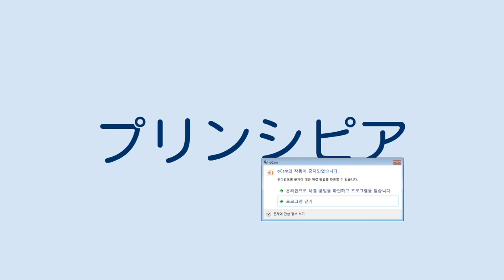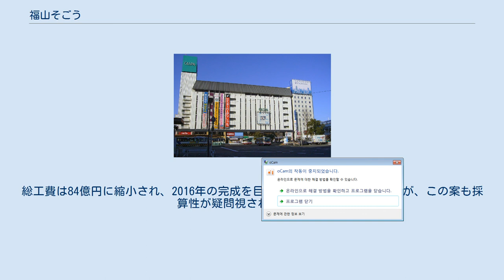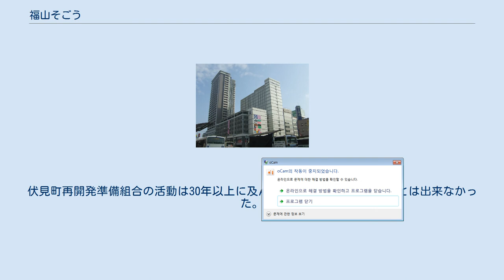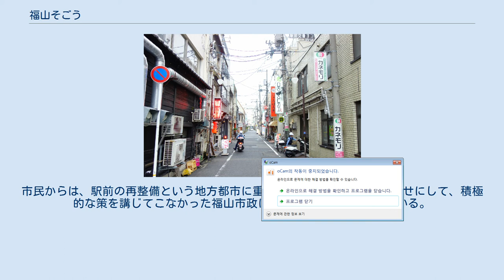福山そごう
そごう 」 福山そごう 福山そごう（ふくやまそごう）は、広島県福山市西町に存在した百貨店「そごう」の店舗、および同店舗の運営会社の名称。
当時中四国地方で最大規模の百貨店として1992年（平成4年）4月29日に開業。
尾道市では直営の支店である尾道そごう駅前ショップも運営していた。
しかし、過大な初期投資とバブル崩壊により一度も黒字化することがなく、そごう破綻に伴う処理により、僅か8年8か月で閉店。
運営会社も経営破綻した。
 福山市には西町の福山そごうとは別に伏見町に2店舗目となる伏見町そごうの計画もあった。
本頁では伏見町そごうを含めた伏見町再開発計画についても説明する。
 福山市は人口37万人（当時）の備後経済圏の中心都市であり周辺地域を合わせると「100万人経済圏」と言われた。
福山駅は1日で4万人の利用があり、地域拠点都市であった。
ただし、百貨店については福山駅前に位置する天満屋福山店（売場面積 2万7222平方メートル、地上9階・地下1階）のみであり、地方中核都市では珍しい百貨店一店状態が続き、百貨店の無風地帯と言われていた。
1965年の日本鋼管福山製鉄所の誘致をきっかけに福山市の工業化は進んだものの、商業の活性化は立ち遅れていた。
背景には、地元商店街の結束が強く、大規模店舗の進出計画が明らかにされるたびに反対運動を展開し、それを阻んできた歴史があった。
結果、福山駅前の商業化は大きく立ち遅れ、福山駅周辺は老朽化した個人商店や飲食店などの雑居ビルが立ち並んだ状態となり、それら地域の再開発は長年の懸念事項になっていた。
 豪華なエントランス（閉店後の2019年撮影） 玄関（2019年）既にRiM-fに変わった後の撮影 そごうの出店は、福山商工会議所の誘致活動と「100万人経済圏」を意識した「そごう」の思惑が一致した結果、計画が具現化していった。
敷地は元々、山陽染工の工場があった場所で、敷地1万1400平方メートルの遊休地であった。
1989年、「そごう」は福山商工会議所の商業活動調整協議会へ大規模小売店舗法三条申諸（いわゆる出店届）を提出。
福山商工会議所は、事前調整により店舗総面積3万4400平方メートル（当時の計画）に対し、うち10％は常設売場とせず催し場会場とする条件を付与してこれを承認した。
続いて大規模小売店舗法五条届けが提出され、これも商業活動調整協議会により審議が行われ、全体計画が正式に確定した。
1988年9月3日、株式会社「福山そごう」が資本金1億円で設立され、初代社長として水島廣雄が就任する。
1990年当時の計画では、地下2階、地上8階建て（延べ6万4000平方メートル）の駐車場付きビルを建設する予定であった（後に9階建てに変更）。
地元商店街は、死活問題だとして誘致反対運動を行ったが、「そごう」が地元商店街への対策事業を行うことで運動は鎮静化した。
一方、天満屋は「そごう」の出店を意識して、1990年3月に福山に2店舗目となる都市型店舗の出店届を提出した。
 1992年 (平成4年) 4月29日に株式会社福山そごうが運営する「福山そごう」として開業。
土地は山陽染工の所有のまま「福山そごう」が建物を建築する形でオープンした。
地上9階・地下2階の店舗面積は3万4400平方メートル。
そごうグループ32番目の店舗であり、売り場面積はグループ第4位の面積であった。
1994年 (平成6年) に広島そごう新館が開店して増床されるまでは、中国・四国地方で最大規模の百貨店であり、売り場面積は天満屋福山店の1.5倍の規模だった。
 売り場のコンセプトは「夢発信、素敵が集うミュージアム」と定められ、高級ブランドの舶来ブティック街が設けられた他、これまでグループ各店にはなかった「ミュージアム仕様」で建設された。
建物外観には大理石が多用され、「光のオブジェ」や「せせらぎ公園」といった意匠が店舗の内外に設けられた。
地下1階から2階までは巨大な吹き抜けが設けられた。
オープン時の有名海外ブランドの取り扱いは16ブランドであった。
書籍、音響、かばん、文具を地下2階、子供用品、玩具を4階に分離して配置したことも特色であった。
書店の在庫書籍は30万冊であった。
8階には3000平方メートルのレストラン街がおかれ、11店舗の飲食店が入居した。
地下1階の生鮮食料品売り場は、5500平方メートルの面積があり、周辺のスーパーなどを含めても最も広い面積であった。